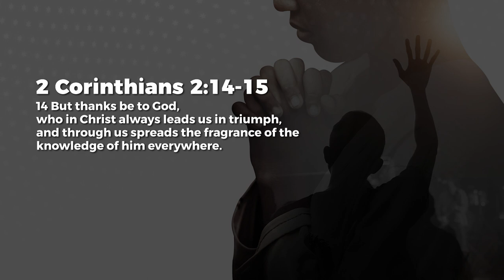Aroma Of Christ - Jean George | Daily Devotion, June 17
Today's Daily Devotional: Aroma Of Christ